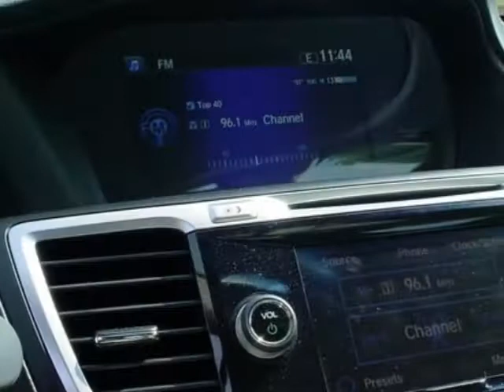2013 Honda Accord Sdn 4dr V6 Auto EX-L Sedan - Rock Hill, SC